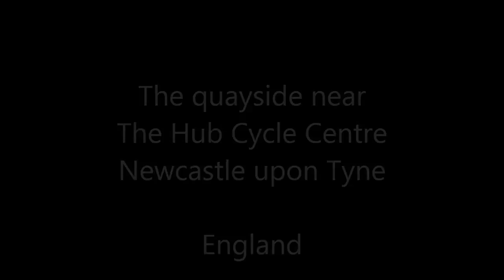The Quayside Newcastle upon Tyne.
This is the quayside near "The Hub Cycle Centre" Newcastle upon Tyne England.